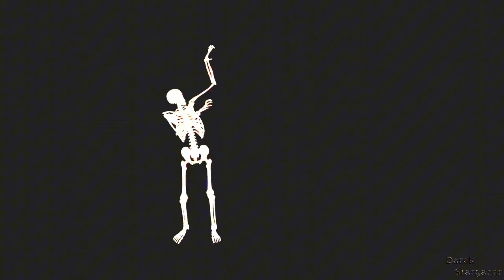Return to the House of Ghosts [Magix Music Maker & Suno Ai]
Here it ist. A Halloween Song. I give Suno a Melody which was created with Music Maker, then i wrote the Lyrics and Mixed it up with free Soundeffects from Freesounds in Audacity. The Video i Cut with CapCut and then Image ia created with Chat GPT. I Hope you Like the results.

Fun Fact its a second Part to a Song called House of Ghosts that was created Back in 2012, but in the First Part i used Copyright Soundeffects, because of that i can't Upload it and make it Public.

Have Fun with the second Part.

free useable Videoclips from

Miguel L. Bernuy by Bernuy